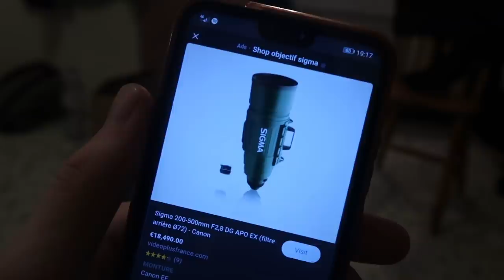La livraison est sous contrôle